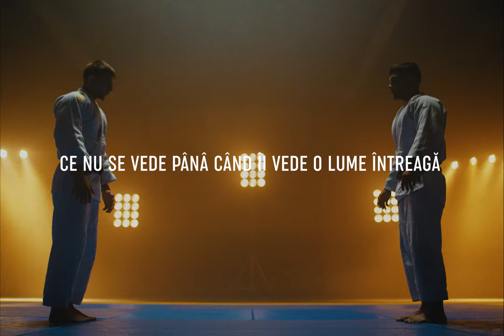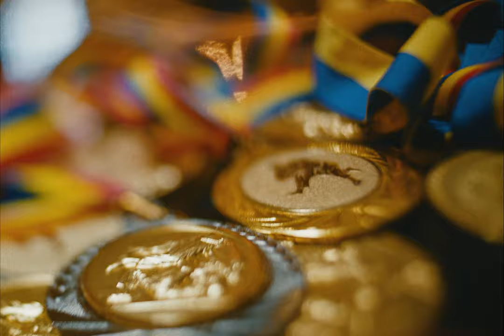Intre medalii: Adrian Sulca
S-a văzut steagul României înălțat la cele mai înalte cote ale bucuriei și purtat cu mândrie sportivi. S-au văzut zâmbetele mândre de o așa reușită.

Ce nu s-a văzut sunt miile de ore de antrenament, bătăturile din palme, durerea din fiecare fibră. Asta s-a văzut doar în sălile de antrenamente, pe terenuri la primele ore ale dimineții, pe pistele de atletism.

Admirăm efortul până la aceste medalii și-i susținem până la următoarele. Nu avem cum altfel.

BT si COSR – un parteneriat pentru susținerea efortului sportivilor români.